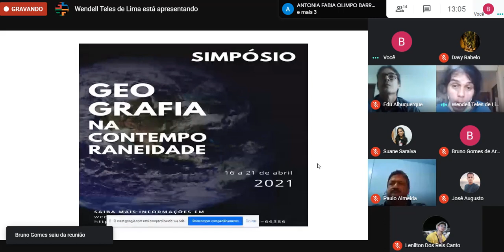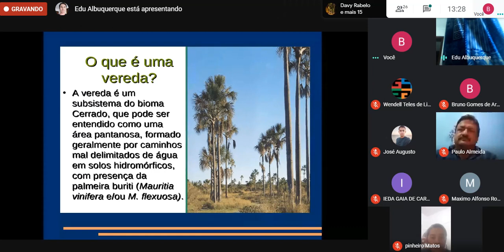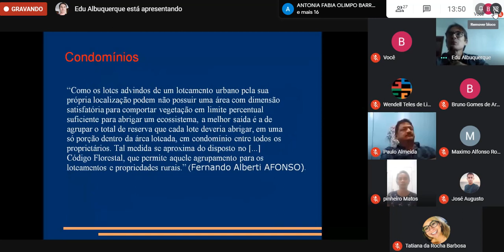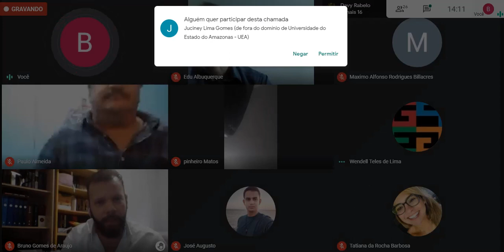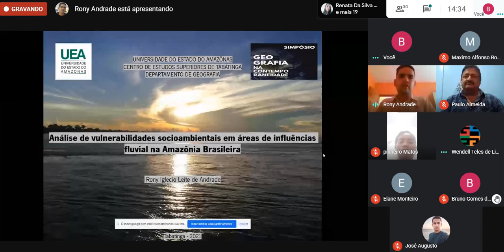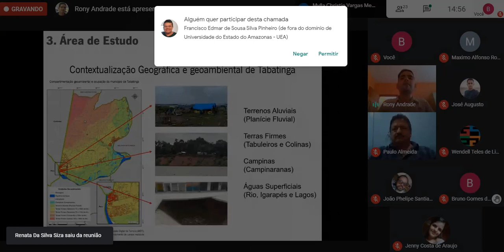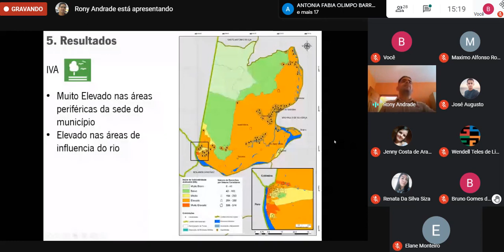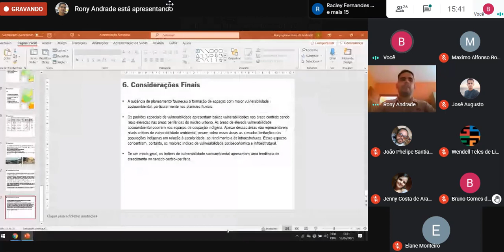1º Ciclo de Palestras SIMPÓSIO GEOGRAFIA NA CONTEMPORANEIDADE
1º Palestra: CÓDIGO FLORESTAL SEUS PRINCIPAIS ARTIGOS
Dr. Edu Silvestre Albuquerque (UFRN)

2º Palestra: ANALISE DE VULNERABILIDADES SOCIOAMBIENTAIS EM ÁREAS DE INFLUÊNCIAS FLUVIAL NA AMAZÔNIA BRASILEIRA
Me. Rony lglecio (UEA)

Universidade do Estado do Amazonas (UEA)